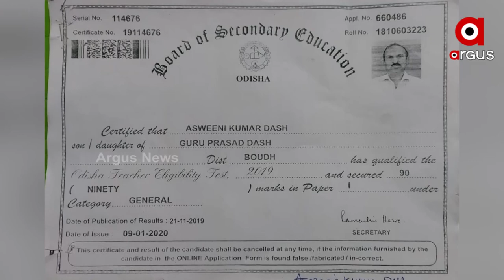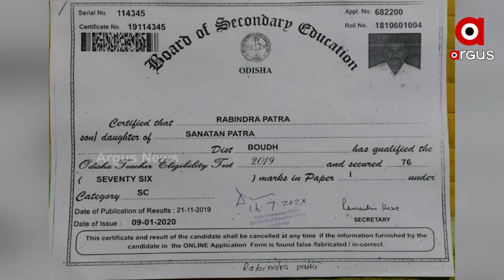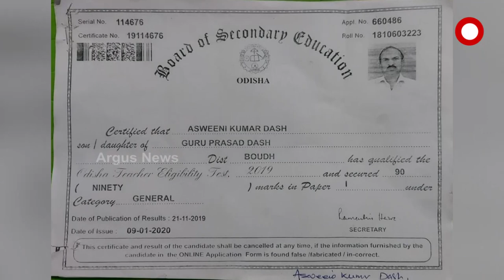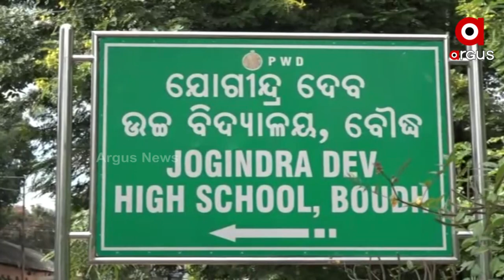60 Teachers Allegedly used Fake Certificates to get appointed in Boudh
In Boudh District, Teachers are using fake certificates to get appointed in Government schools.